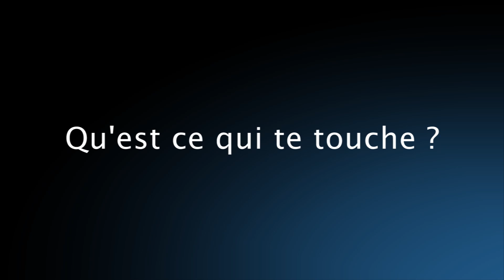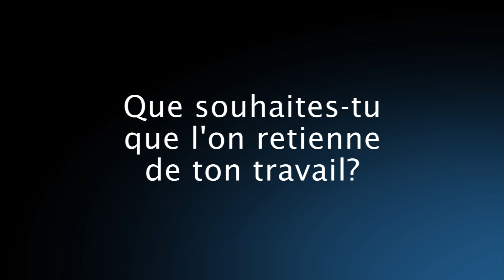Rencontre avec Sylvain Deshaies, photographe professionnel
A l'occasion du Tours Speedway 2012, Pixfan a interviewé le photographe Sylvain Deshaies.